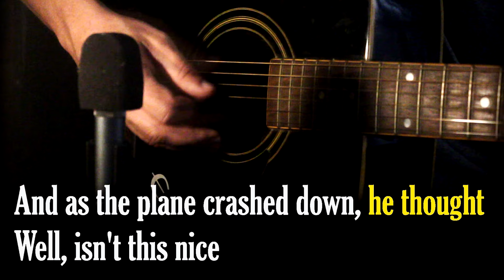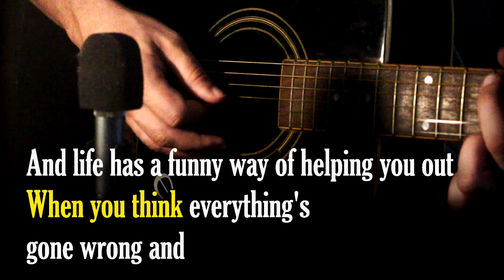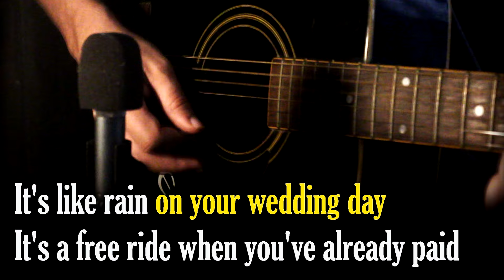Alanis Morissette - Ironic - Acoustic Karaoke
Acoustic karaoke with guitar of the song "Ironic", by Alanis Morissette
Instrumental guitar - Backing track - playback and lyrics

Alanis Morissette  -  Acoustic Karaoke - Pop Rock
playback Instrumental

key: B

Composers: Alanis Morissette / Glen Ballard.

LYRICS
Ironic
Alanis Morissette

An old man turned ninety-eight
He won the lottery and died the next day
It's a black fly in your Chardonnay
It's a death row pardon two minutes too late
Isn't it ironic, don't you think?

It's like rain on your wedding day
It's a free ride when you've already paid
It's the good advice that you just didn't take
And who would've thought, it figures

Mr. Play It Safe was afraid to fly
He packed his suitcase and kissed his kids good-bye
He waited his whole damn life to take that flight
And as the plane crashed down, he thought
Well, isn't this nice
And isn't it ironic, don't you think?

Well, life has a funny way of sneaking up on you
When you think everything's okay and everything's going right
And life has a funny way of helping you out
When you think everything's gone wrong and everything blows up in your face

A traffic jam when you're already late
A no-smoking sign on your cigarette break
It's like ten thousand spoons when all you need is a knife
It's meeting the man of my dreams
And then meeting his beautiful wife
A little too ironic, and, yeah, I really do think

And life has a funny, funny way of helping you out
Helping you out